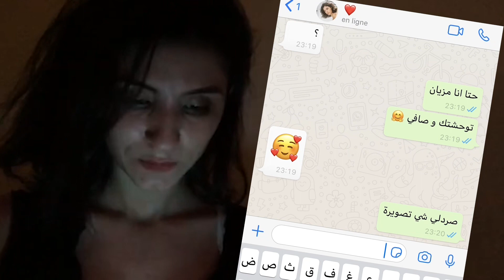CONFI-ART-FESTI-09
CONFI-ART-FESTI
هو تلاقح أفكار أعضاء فرقة فيستي للمسرح المعاصر و فنون الفرجة بطنجة، لمواصلة عطائهم الفني و إشعاعهم الثقافي في ظل حالة الطواريء و الحجر الصحي الذي تعيشه بلادنا.